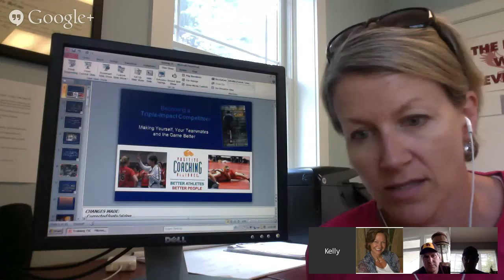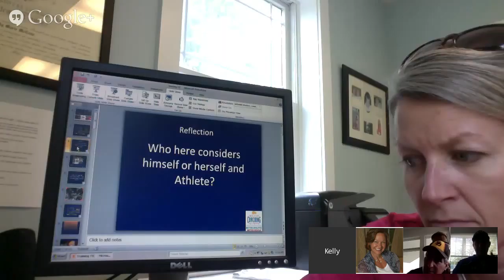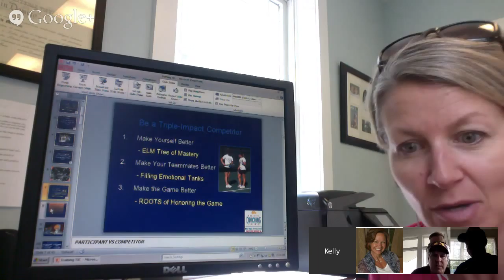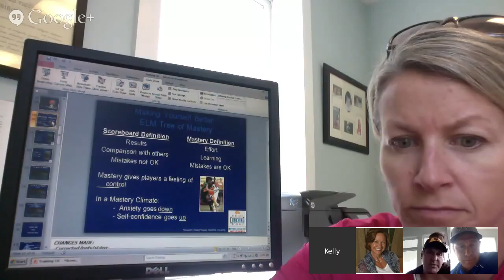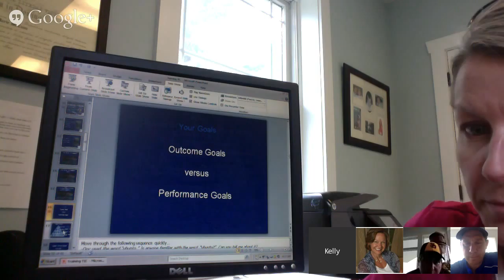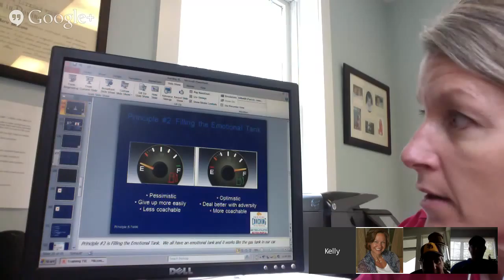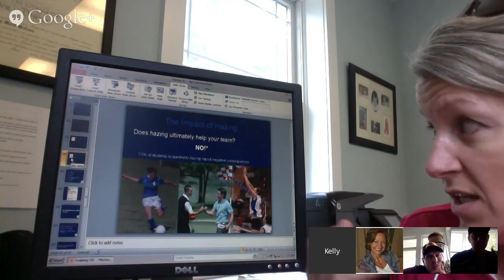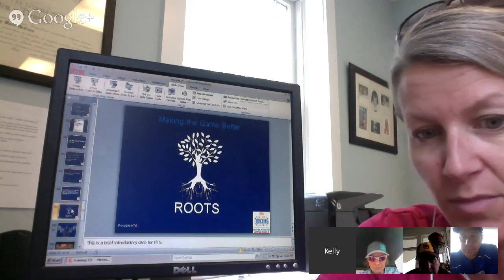Training TIC Workshop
Eric Eisendrath will lead a training call for the Triple Impact Competitor Workshop.